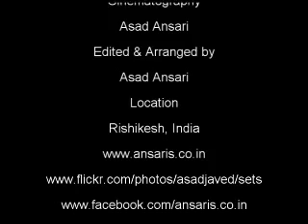Living on the Edge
Coudn;t choose a better title for this adventure trip